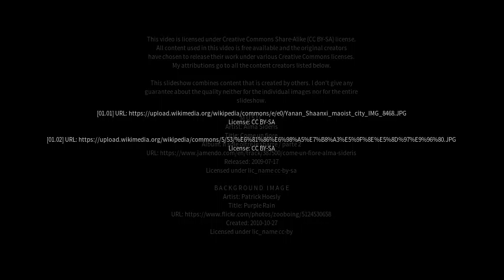Best places to visit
Best places to visit - Luofeng (China) Best places to visit - Slideshows from all over the world - City trips, nature pictures, etc.